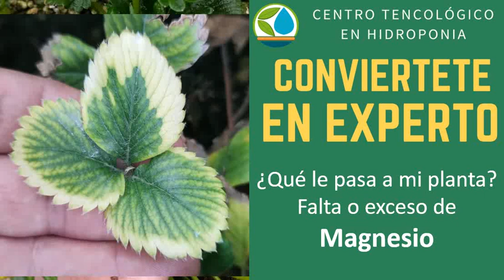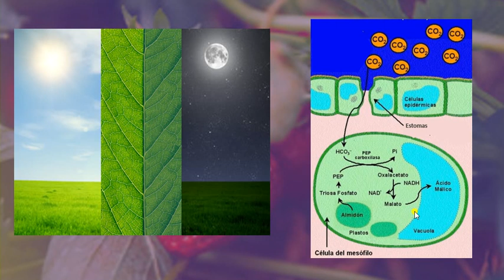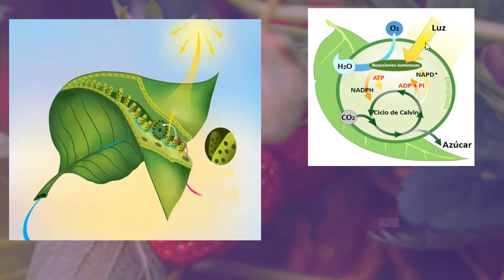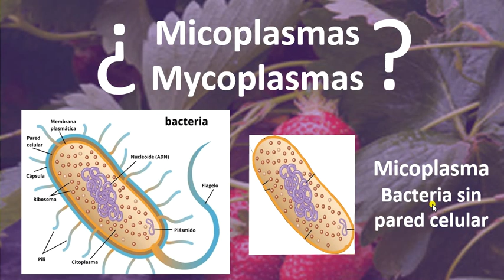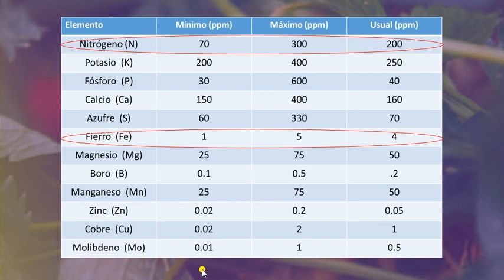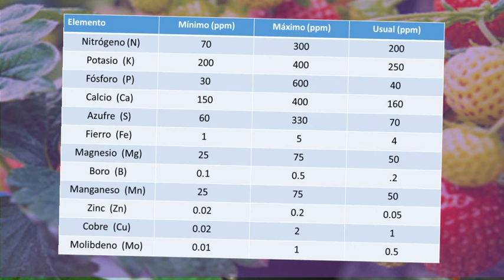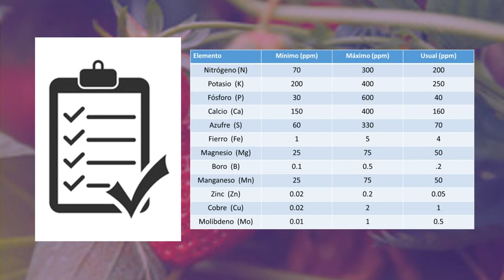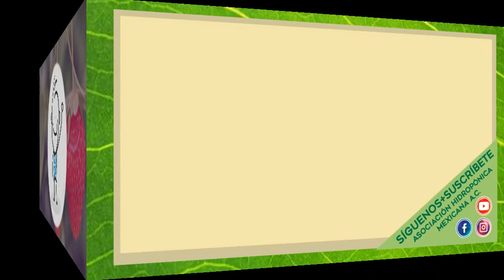Magnesio falta o exceso en cultivo de fresa en hidroponia y suelo